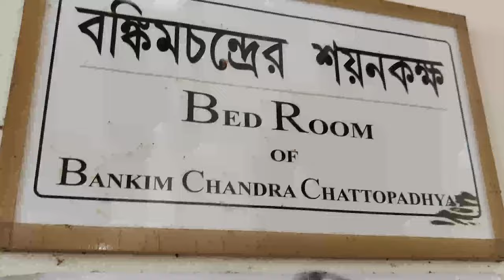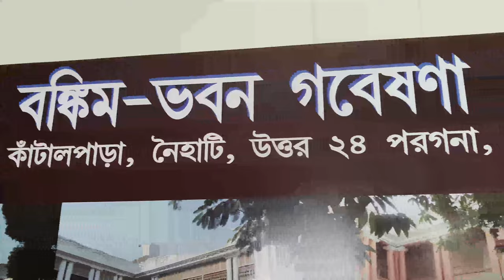Bankim Chandra Residence in Naihati North 24(pgs) Kolkata....Vande Maa Taram